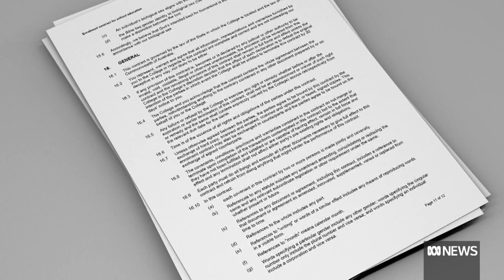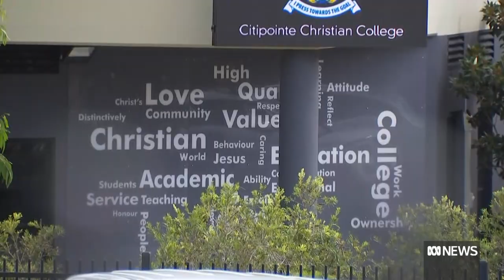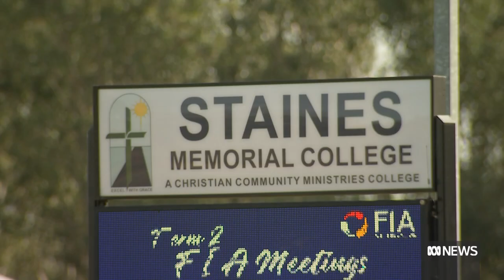Private schools accused of discrimination over sexuality, gender | ABC News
Eleven private schools across Australia have been accused by human rights lawyers of exposing students to potential discrimination, after enrolment forms demanded prospective families support beliefs denouncing homosexuality and diverse gender identity.
It comes after former students and parents of Brisbane's Citipointe Christian College referred the school to Queensland's Human Rights Commission in May.
All 11 schools are part of the Christian Community Ministries (CCM), which says it serves more than 6,000 students across schools in Queensland, New South Wales, South Australia and Western Australia.